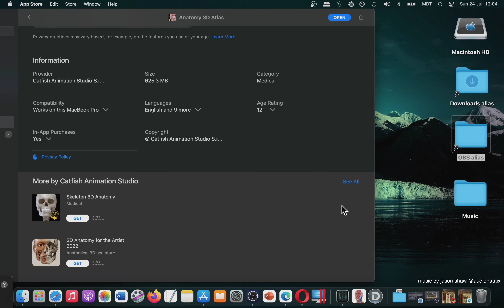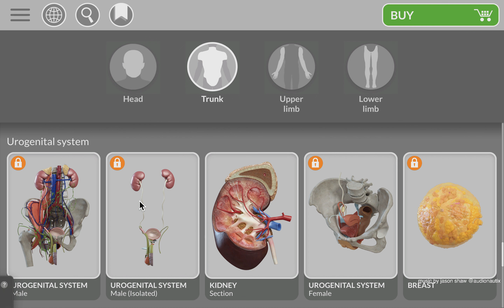Anatomy 3D Atlas App [MAC] Basic Overview - Mac App Store